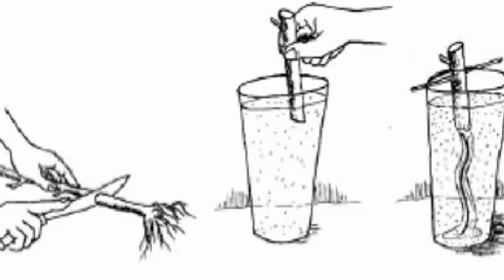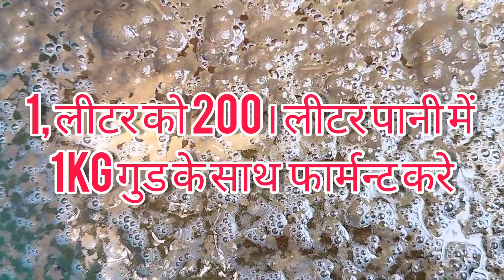पौधा मुरझाने बाली बीमारी का संपूर्ण इलाज। कम लागत में हमेशा के लिए खत्म।wilt disease control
tamatar me becterial wilt
began me becterial wilt
mirch me becterial wilt

टमाटर में पोधा सूखने बाला रोग
बैगन में पोधा सूखने बाली बीमारी